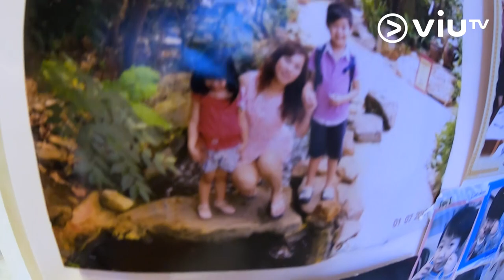《家多咗個PET》戰場般嘅屋企! 狗咬狗骨兄妹! 傲嬌哥哥內藏溫柔寵妹的心!!